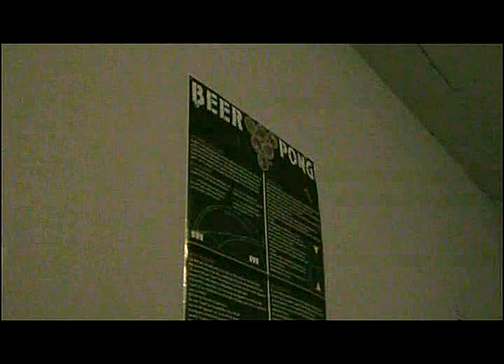Douchebag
...it speaks for itself